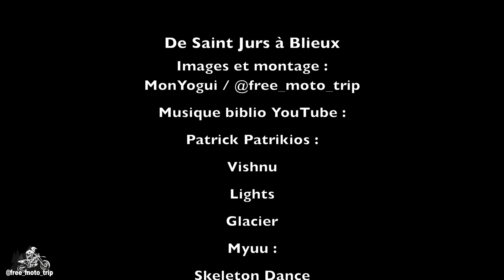SORTIE OFFROAD DE SAINT JURS À BLIEUX, MARS 2021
Remise en roue du printemps, dans les Alpes de Haute Provence, de Saint Jurs à Blieux, juste pour profiter un peu entre couvres feu et confinements!